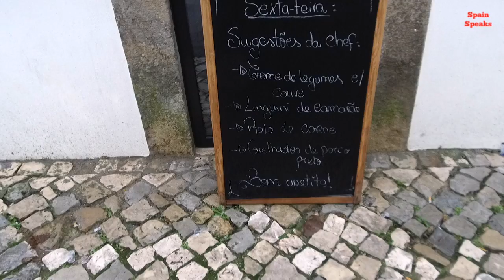🇵🇹 Portuguese food tour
In this vlog I go on a brief food tour in Portugal to try some Portuguese cuisine. The restaurants visited were Xakra Beachbar, M de Marisco in Peniche, and Taberna Viracopos in Amoreira.

We were not looking for the cheapest meals. All meals were three courses and with wine. You can eat a lot cheaper in Portugal.